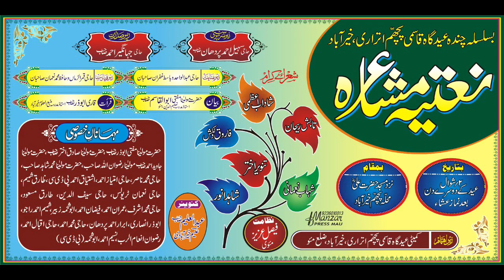Nizamat||Faisal Azizi Sahab||chanda braye eidgah masjid khairabad